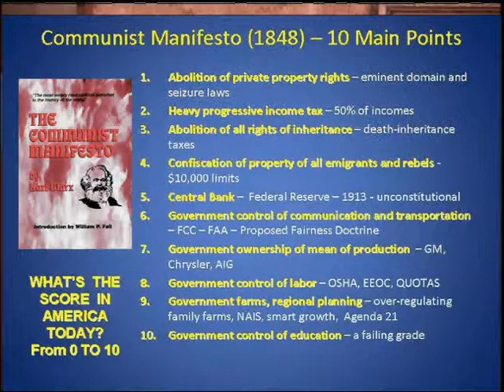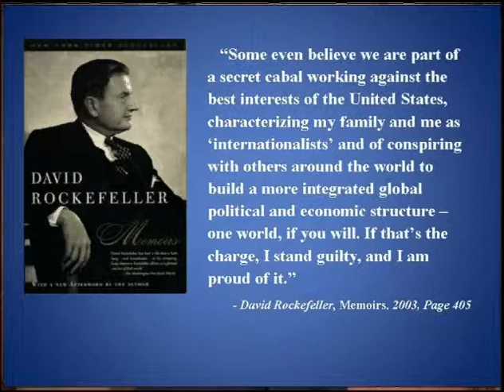Liberty in America Part 5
Oathkeeper John Wallace gives an educational presentation on what is going on in America and why.
Part 5 discusses the Communist Manifesto
The presentation was given 3-25-10 in Ghent NY